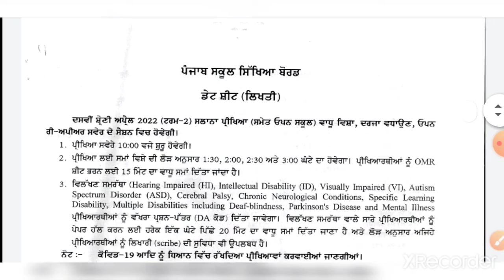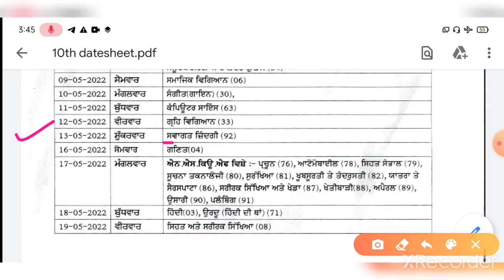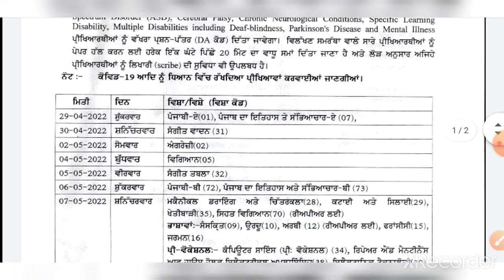10th class Datesheet TERM 2 Final Exams